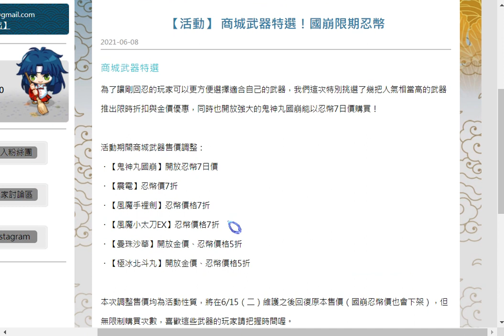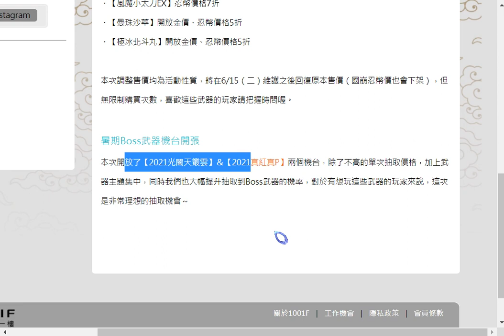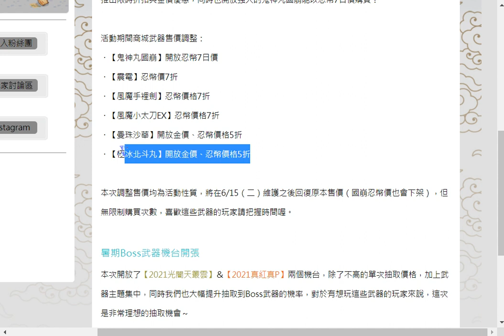忍豆風雲3 官網活動 鬼神丸國崩 開放購買？！ 曼珠+北斗 金價啦！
還不趕緊來玩一把？

活動相關網站：【活動】 商城武器特選！國崩限期忍幣

00:00 買買買！！！
01:15 鬼神丸國崩 武器
01:22 鬼神丸國崩 妖氣石